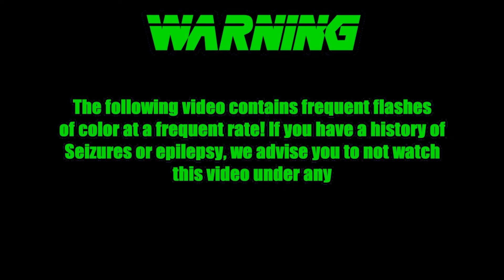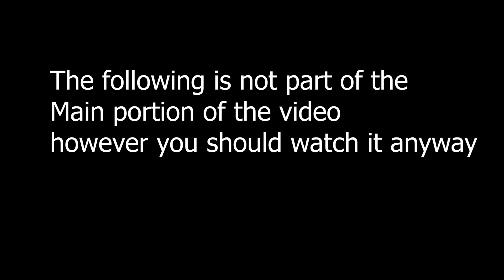Mega Bullshit III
We know it's been a long time since we've uploaded another Mega Bullshit but we decided to make more memes and other stuff because why the fuck not!

The SuperSonicLeon Federation hopes you have a great day/night